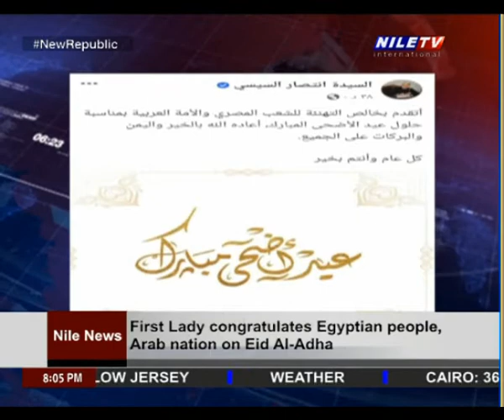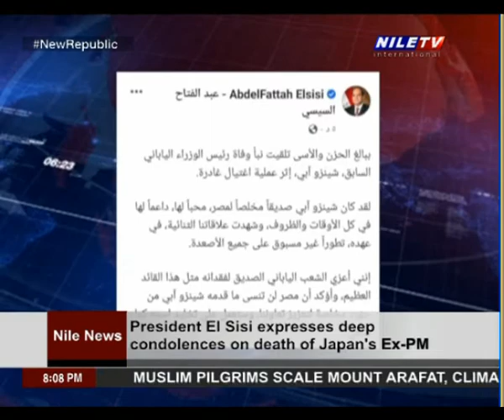Panorama 8 pm 8 7 2022